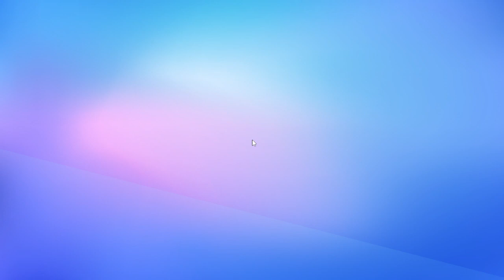Fin And Cam Talk About Life And Say Some Offensive Stuff